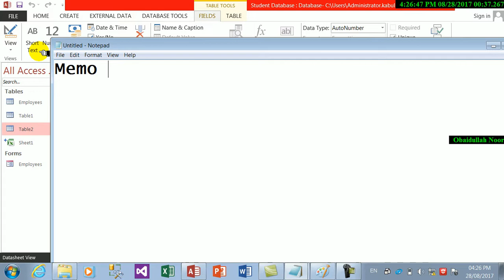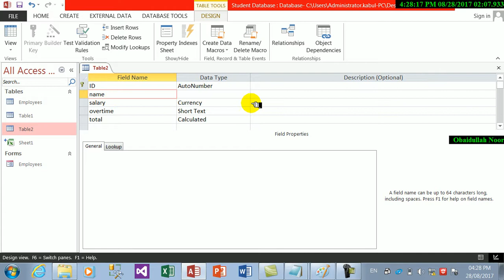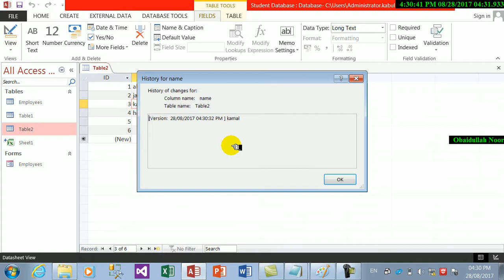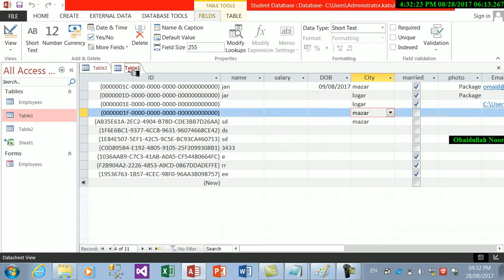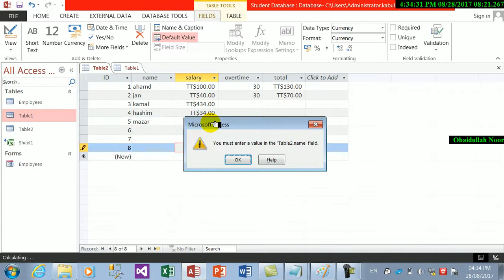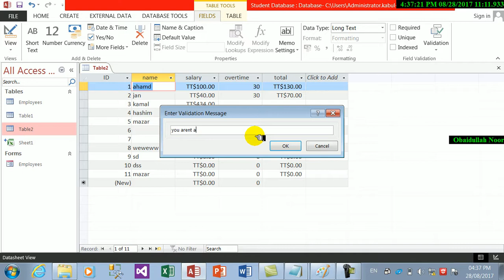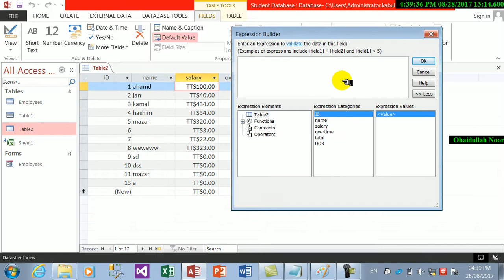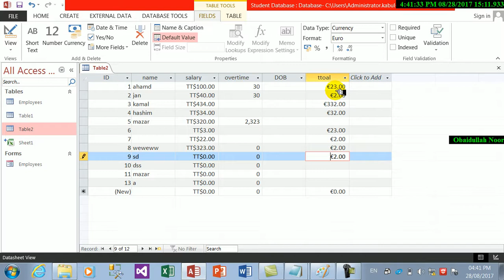Lesson 13th | Table Ms Access 2013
درس سیسزدهم بهش تیبل میباشد
شما میتوانید تمام دروس برنامه اکسس را از این کانال ما تماشا نماید